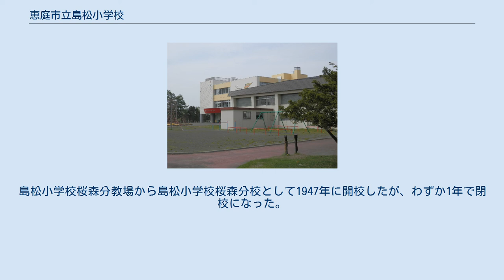恵庭市立島松小学校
恵庭市立島松小学校（えにわしりつしままつしょうがっこう）は北海道恵庭市中島松に所在する公立小学校。
 児童 333名（2017年現在）。
 恵庭小学校（1887年開校）と松園小学校（1889年開校）に次ぐ3番目に開校した学校である。
 1893年、私立島松尋常小学校が下島松で寺小屋教育を始まったが1897年閉校になった。
有志多数の寄付により現在地に校舎を建設し、公立の島松尋常小学校として認可される。
島松国民学校から1947年に現在の島松小学校に改称された。
 島松小学校の通学区域は以下の通り。
 鉄道 北島松小学校（きたしままつしょうがっこう）は、北海道恵庭市北島に所在した公立小学校。
 1947年開校 - 1976年閉校 1943年に開拓営団倉庫事務所を借用し島松国民学校北島松分教場として開校した。
1947年に島松小学校北島松分校に改称し、同年に北島松小学校として独立開校をした。
1964年には6学級編成までになったが、児童の減少により1969年に5学級編成に減り、1972年に4学級編成となり、閉校前年の1975年には49名3学級編成までに減少していた。
1976年に島松小学校に統合され閉校となった。
 島松小学校桜森分校（しままつしょうがっこうさくらもりぶんこう）は、北海道恵庭市に所在した分校。
 1947年開校 - 1948年閉校 1946年に桜森分教場を設置された。
島松小学校桜森分教場から島松小学校桜森分校として1947年に開校したが、わずか1年で閉校になった。